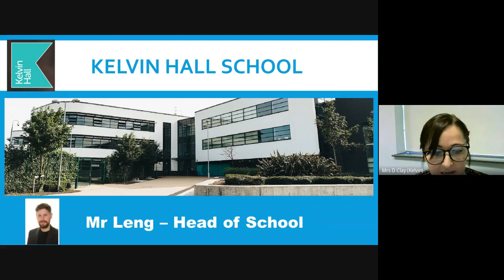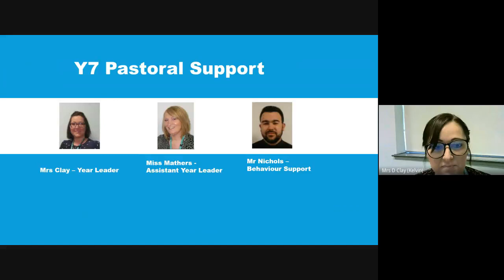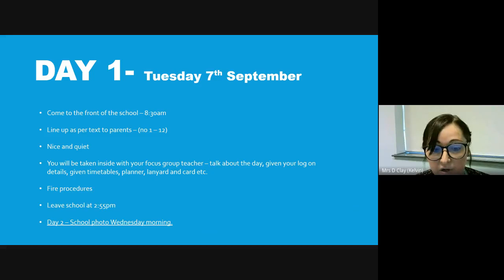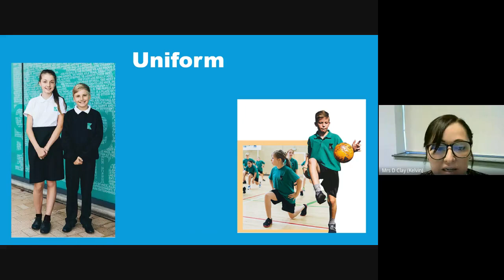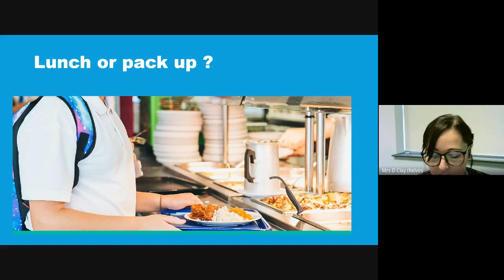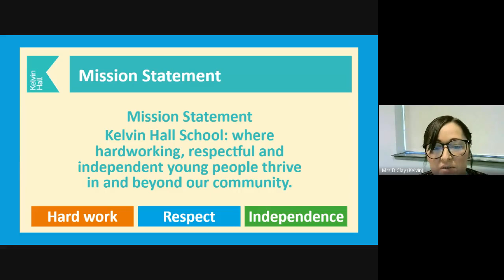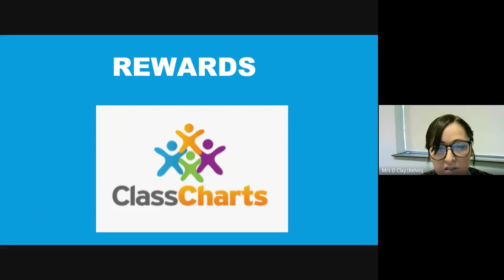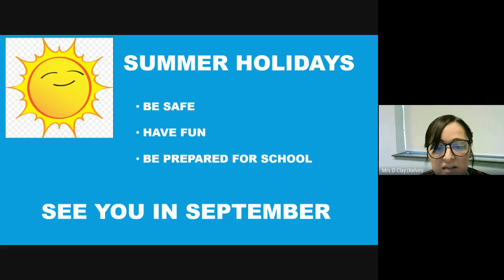17. Assembly - Mrs. Clay